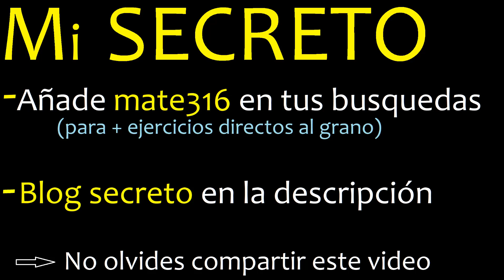x^2+y^2=16 , centro y radio de circunferencia o circulo en geometria analitica , truco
centro y radio de una circunferencia
como hallar